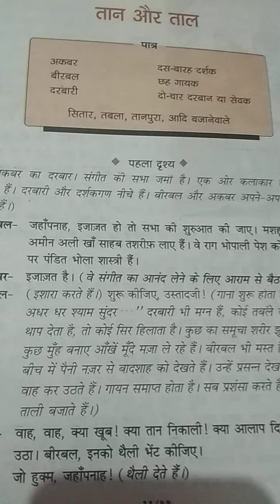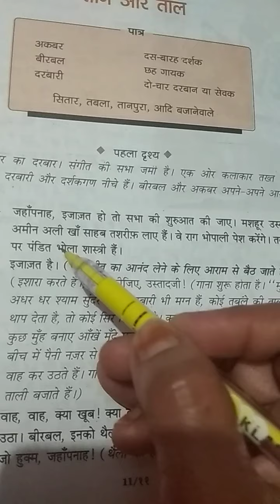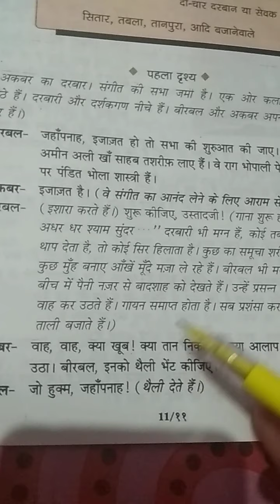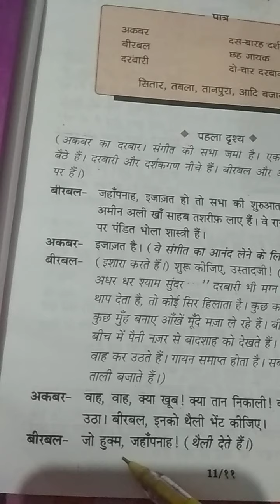Class 4 Hindi Day 32 By Mam Madhu Jain